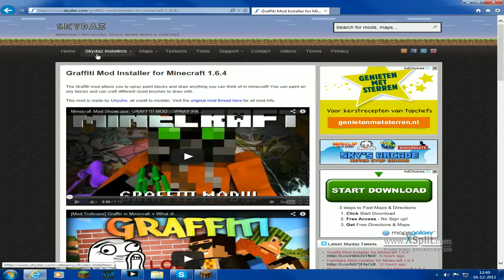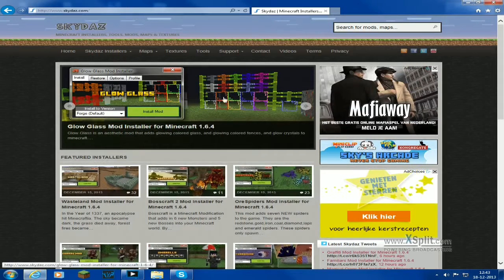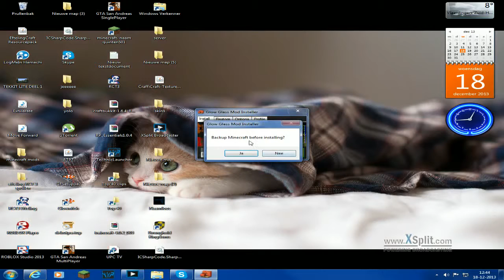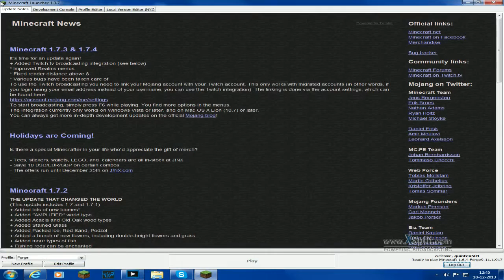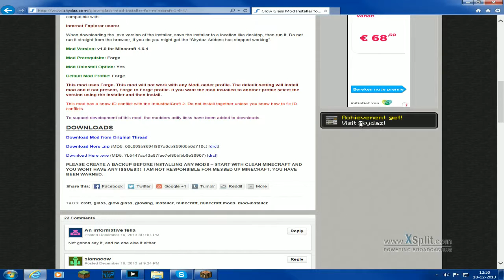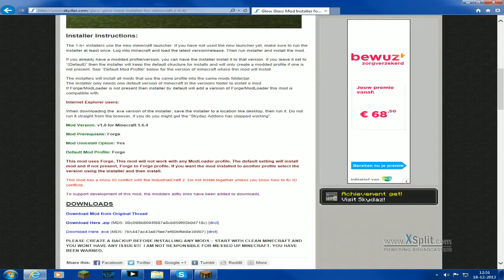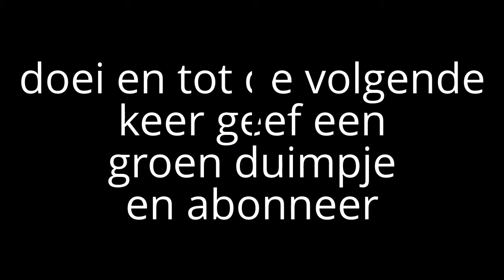[ GlowGlass en Graffiti Mod ] [ Minecraft mod tutorial ] [ NL ] [ Deel 2 ]